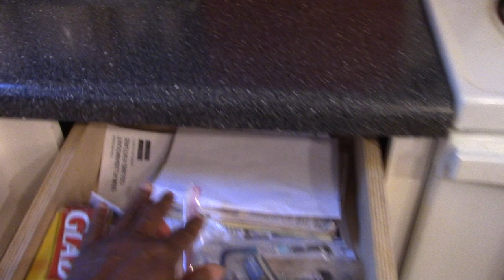More Boxing & Packing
Still at fancy beauties & beaus I am so excited to moving and getting settled.  I will say the way I did this packing has made a huge difference.

PRODUCTS USED
EYESHADOW BASE -
EYESHADOW -
CONCEALER -
FOUNDATION
SETTING POWDER -
BLUSH -
LIPPIE

MORE VIDEOS FOR YOUR VIEWING PLEASURE